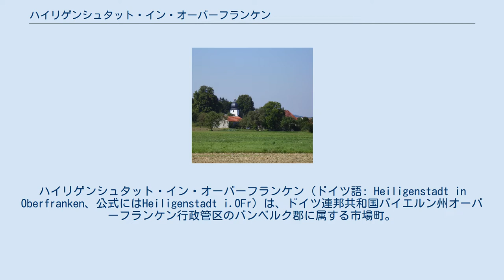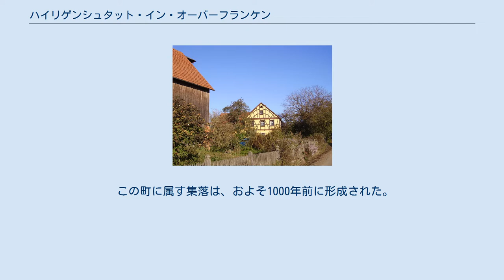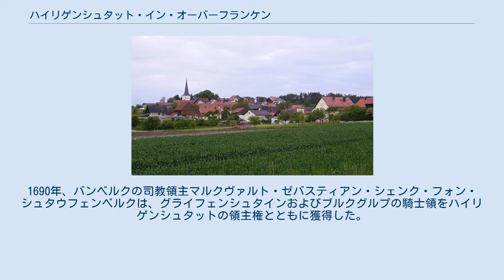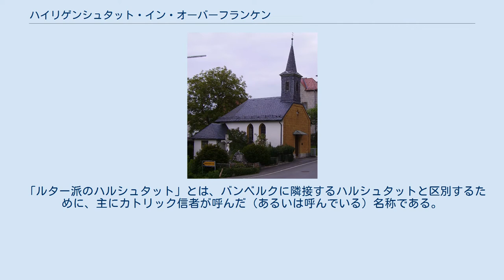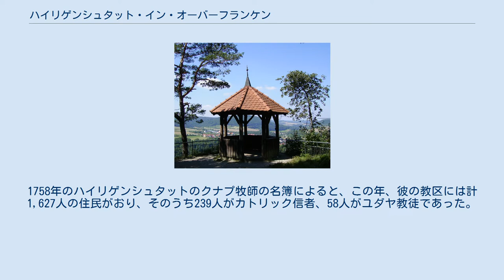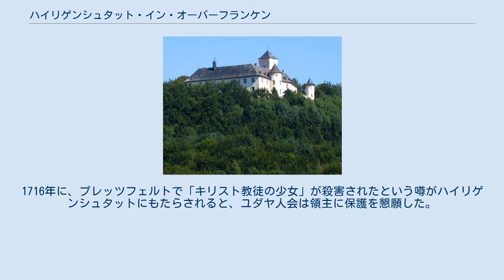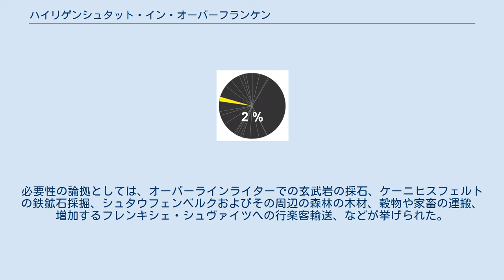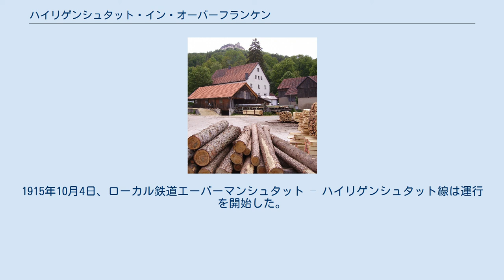ハイリゲンシュタット・イン・オーバーフランケン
ハイリゲンシュタット・イン・オーバーフランケン（ドイツ語: Heiligenstadt in Oberfranken、公式にはHeiligenstadt i.OFr）は、ドイツ連邦共和国バイエルン州オーバーフランケン行政管区のバンベルク郡に属する市場町。
 観光促進のために、古い学校を現在の市庁舎に改築したり、歴史的マルクト広場を復元したり、その広場を復活祭の時期には復活祭の泉で飾ったりといった活動を行っている。
他にも古い公共建造物を市民の住宅に改装もしている。
 また、記念保護家屋の町並みやその歴史的に興味深い教会が存在し、日帰り旅行の目的地としてもよく知られている場所である。
特に、復活祭の時期には、フレンキシェ・シュヴァイツの復活祭の泉を目当てにした多くの行楽客がこの町を訪れる。
 集落の配置図 市場町ハイリゲンシュタットは、バンベルク郡の南東角に位置する。
24の小地区が、ラインライター川の渓谷に沿って、フランケン・ジュラ山地の山腹に点在する。
ファイルブロン地区は標高329mに位置している。
町内の最高地点はツォッゲンドルフ地区の背後にあるアルテンベルク山で、標高583mである。
フォルクマンスロイトからトイヒャッツまでの丘陵地は、ランゲン・マイレと呼ばれる。
リンダハ地区の近くにはジュラ山地北部のザイゲルシュタインがある。
ラインライター川東岸の集落は、アウフゼス地区と呼ばれる。
 ハイリゲンシュタットは、フレンキシェ・シュヴァイツ＝フェルデンシュタインの森自然公園ラインライター渓谷の中で最も重要な町である。
 ハイリゲンシュタットは、公式には25の集落からなる小規模中心都市（町）である。
面積は77平方キロメートル、バンベルク郡で3番目に広い市町村である。
総人口は、約3,700人である。
 前史時代の出土品から、この市場町の地域の少なくとも一部は、数千年前にはすでに人が住んでいたことが明らかとなっている。
しかし、紀元500年頃の第一次民族移動の時代に入植地は離散してしまった。
初めて文献上に名を現すのは、ずっと後になってである。
 この町に属す集落は、およそ1000年前に形成された。
ハイリゲンシュタットの集落はバンベルク司教領が創設された時（1007年）にはすでに存在していたのである。
 ラインライター渓谷はシュトライトベルク騎士領に属した。
1525年のドイツ農民戦争で反乱を起こした農民達が城に甚大な被害を与えた。
1541年、ハイリゲンシュタットは神聖ローマ皇帝カール5世から市場特権を授かった。
 1580年、ハイリゲンシュタット及びウンターラインライターに宗教改革が起こった。
1690年、バンベルクの司教領主マルクヴァルト・ゼバスティアン・シェンク・フォン・シュタウフェンベルクは、グライフェンシュタインおよびブルクグルプの騎士領をハイリゲンシュタットの領主権とともに獲得した。
シュタウフェンベルク伯シェンクは現在のグライフェンシュタイン城やブルクグルプ城領に住んだ。
この市場町の北部地域はかつてのバンベルクのアムトに由来する。
この地域では宗教改革は勢いを持たなかった。
1803年の帝国代表者会議主要決議で、これらの集落はバイエルン領に編入された。
 1971年の自治体再編時に、ブルン、ブルクグルプ、ホーエンペルツ、オーバーラインライター、ジークリッツ、シュトゥヒト、トラインドルフおよびツォクゲンドルフが市場町ハイリゲンシュタットに合併し、現在の自治体が形成された。
 初期の表記 "Haldenstat" ハイリゲンシュタットの名前は "heilig"（聖なる）という言葉とは関係がない。
この名前は時が経つに連れ名前が変わってしまった例である。
1365年にこの集落は"Haldenstat"、すなわち「山腹の町」として初めて言及されている。
 また、1840年、ラインライター川沿いの山歩きルートの報告で、ゴットリープ・ツィンマーマンは次のように書いている。
 「ルター派のハルシュタット」とは、バンベルクに隣接するハルシュタットと区別するために、主にカトリック信者が呼んだ（あるいは呼んでいる）名称である。
 ルター派の聖ファイト＝ミヒャエル教会 聖ファイト＝ミヒャエル教会の天井画 市場町ハイリゲンシュタットは、バンベルク大司教区の中のカトリックとプロテスタントが交錯する場所にある。
ライディングスホーフ地区にはカトリック信者は一人もおらず、ティーフェ...